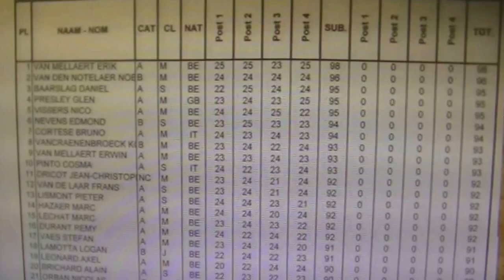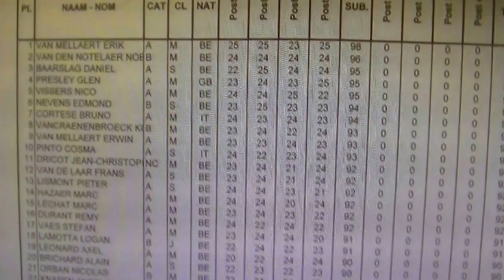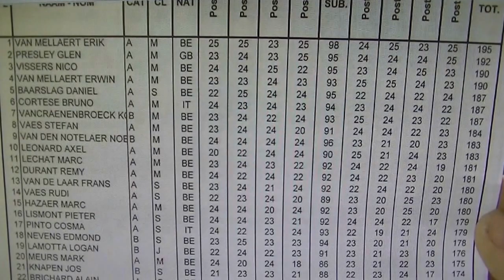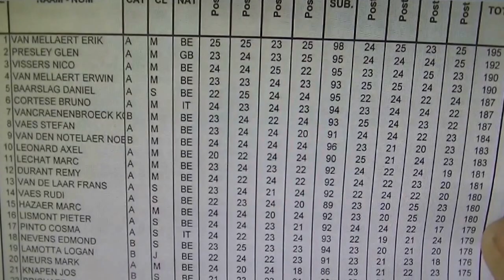Glen Presley's Shooting Adventures 2016 Episode 1 - Belgian Compak Championship May 2016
Glen travels to Bauffe in Belgium to compete in the Belgian Compak Championship 100 targets each day.